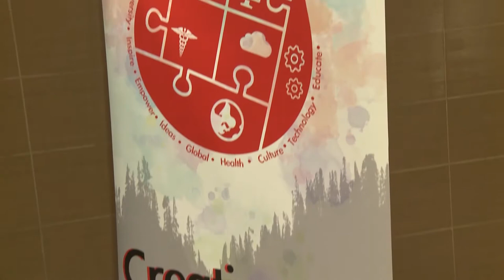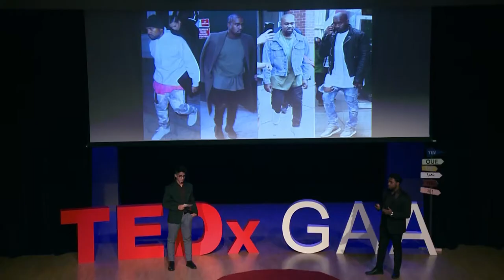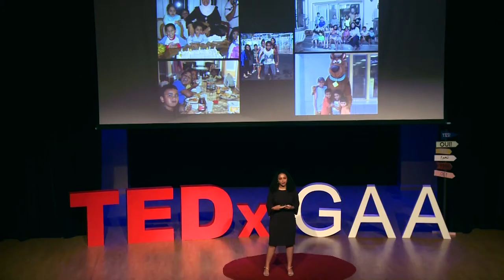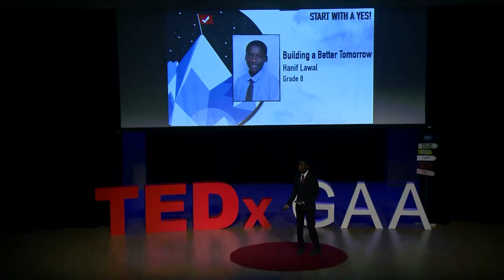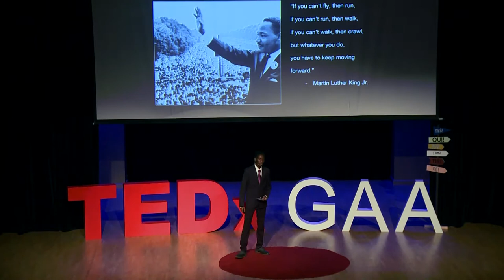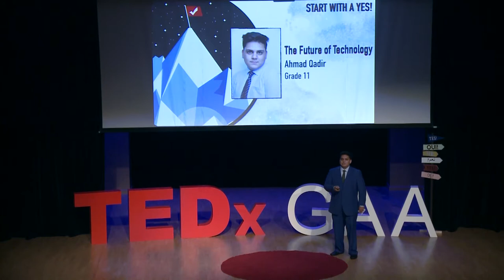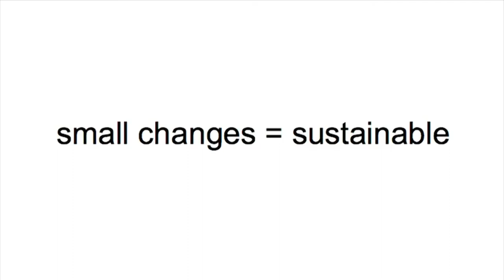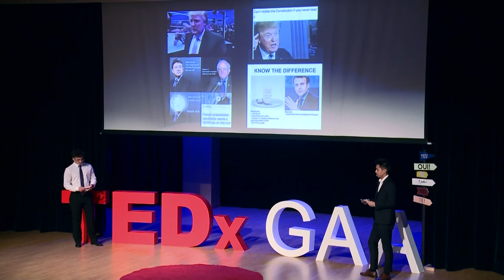TEDx GAA (Gems American Academy Abu Dhabi 2018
Fash 21 group is full Services digital Agency based in Dubai. We offer Complete Digital Marketing, Social Media Marketing, Brand Identity, Social Media Contents, Printing etc...